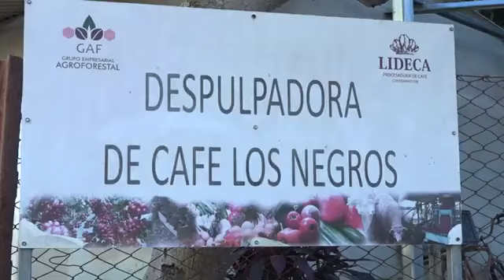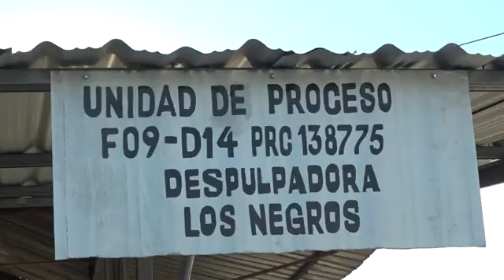Fortalece alianzas de trabajo proyecto BioCubaCafé en Santiago de Cuba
El proyecto BioCubaCafé fortalece sus alianzas de trabajo desde la oriental provincia de Santiago de Cuba. Su objetivo agrupa a productores del grano certificado como orgánico, luego de una segunda certificación con la que completó 270 caficultores. La despulpadora del Consejo Popular de Los Negros en Contramaestre, es ejemplo de las ambiciones del proyecto donde su principal protagonista es el productor.